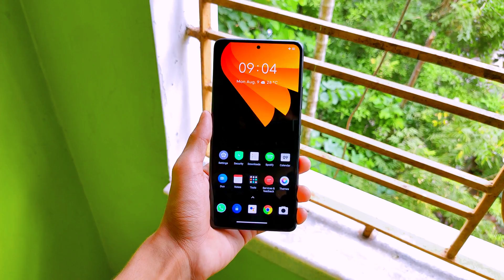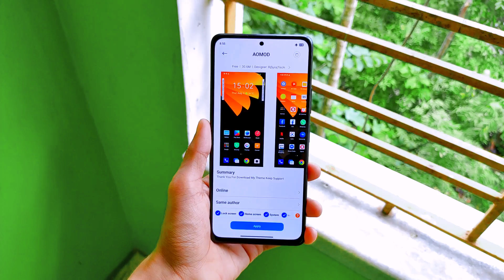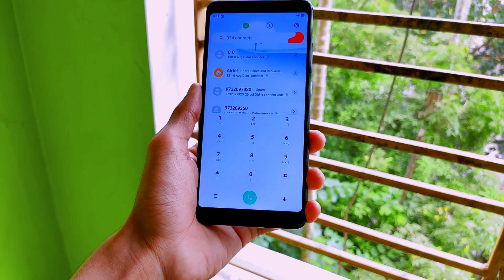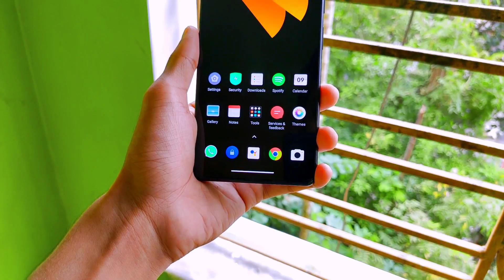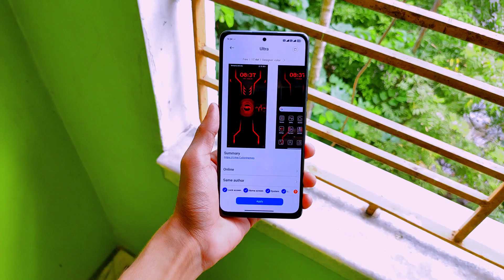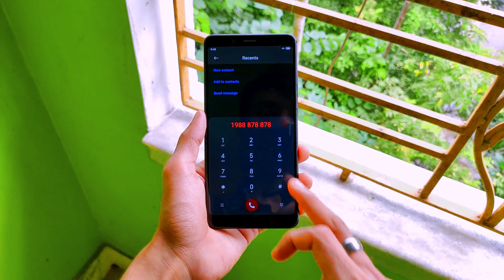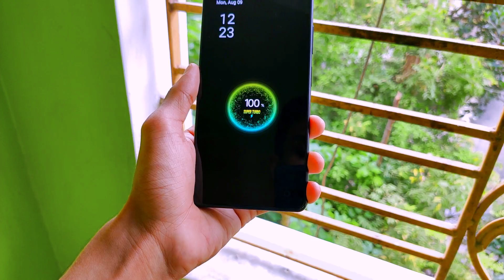Top 3 MIUI 12 Legendary Bold Themes | New THEMES | Mind Bending Experience Ui MIUI 12 Special Theme🔥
All Themes & Wallpapers Links :-

Themes Information ⚡

Creator Name - RjSurajTecH

Creator Name - Robert Nadar

(c)RjSurajTech 2021_______________